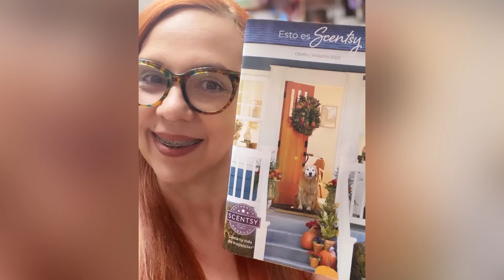Scentsy , Unete a Nuestra Gran Familia en el Mes de Septiembre 2022 por solo $22.00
Únete en septiembre por
 ¡$22!

 Solo este mes, obtén un kit de inicio Scentsy , si por
Solo $22

 💜 ¿Por qué Scentsy?

 Hay tantas razones increíbles para unirse a Scentsy, desde eventos de clase mundial hasta amistades para toda la vida, pero estas son algunas de las principales:

 🌎 Somos una Gran Familia

 Vender Scentsy es simplemente una forma divertida de obtener ingresos adicionales con una variedad de productos que a todos les encantan.*

 👩‍💻 Trabaja donde sea, cuando sea

 Scentsy te brinda la flexibilidad para dominar ese equilibrio entre el trabajo y la vida personal y tener tiempo para lo que más importa.

 ✈ Ve a explorar

 Una de las ventajas de ser Consultor Scentsy es la posibilidad de ganar un viaje con todos los gastos pagados a un destino extraordinario. ¡Empieza a empacar!